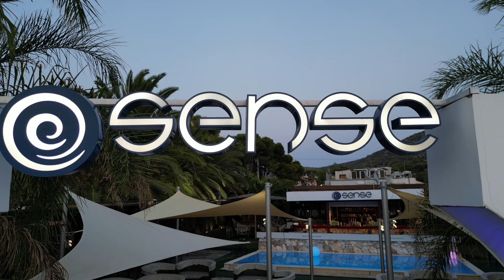SENSE BEACH BAR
ISLAND SALAMINA